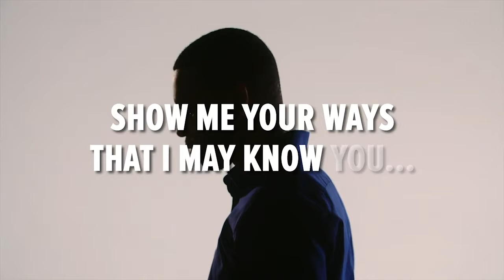Prayers That Break Through - Part 2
This is part 2 from the sermon series 'Prayers That Break Through.' This message is by Jimmy Davidson from Alive Church in New Waverly, TX